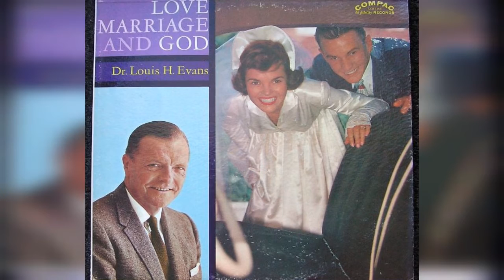!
Hope your Valentines Day has been special - flowers, candy, a special dinner, perhaps a plushie to add to the collection of Valentines Day plushies.  However you celebrate, or choose not to, the music can be just as important.

1. When Youre In Love The Whole World Is Jewish
Bob Booker and George Foster (Starring the You Don't Have To Be Jewish Players)

Complete with a mom to guilt you into anything... including marriage to a man just like father.

Wait... Valerie Harper?!  Rhoda Morgenstern was involved with this?!

Note: Its a stage play about a young Jewish boy who wants to marry his gentile girlfriend.  Hilarity ensues, because it must.

2. A Man Without Love
Engelbert Humperdinck

The name was the first clue.  But dont tell my aunt this, she thinks hes a Golden God.

Seriously, dont ask.  Shes not 80 years old - I cant figure out the appeal either!

And why two covers?!

3. You Gave Me a Mountain Mr. Walker.  Its All Over.
Margie Singleton

Pack it in, Mr. Walker.  Shes so over you.

4. Music for Lovers Only
Jackie Gleason

Because after he sends Alice to the moon, hes going to be ready to love again.

Wait, this is the same Jackie Gleason... right?  Right?!

5. Music for Young Lovers
The Organ Masters

Yes...young. Like the guy who looks old enough to be your dad.

6. My Love Forgive Me
Robert Goulet

I keep picturing Will Ferrell as Robert Goulet parodying this album.

Someone please make that happen!

0:00 - Intro

?sub_confirmation=1
❤️About Us❤️